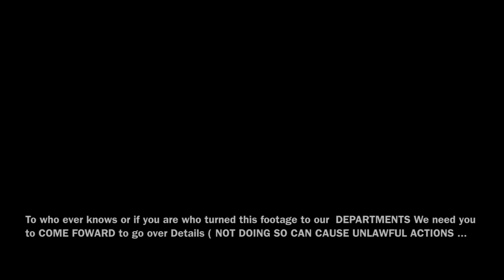Tupac alive proof ((TUPAC CAUGHT ON facetime recording))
Click links below for rare new proof 2019